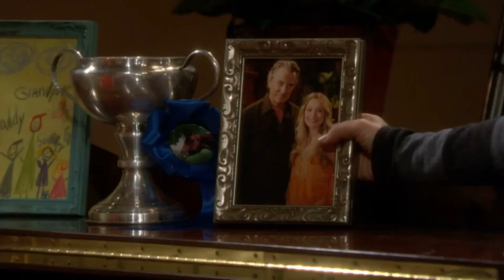2 27 13